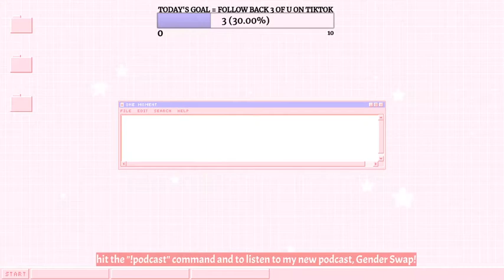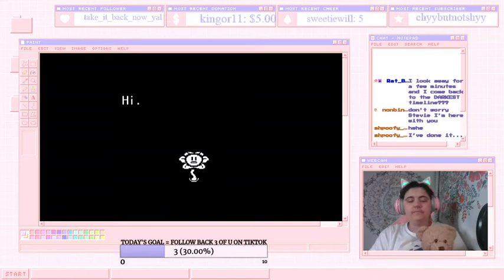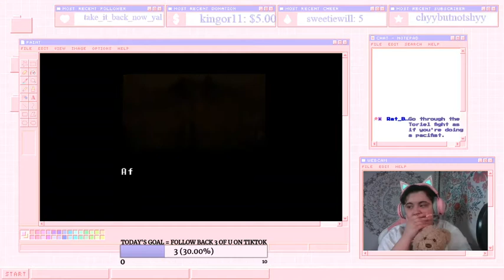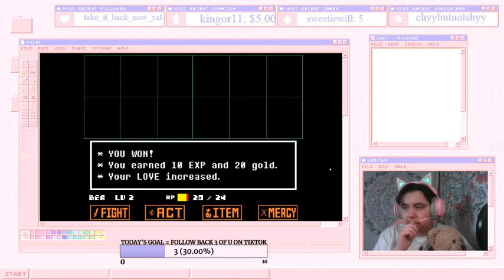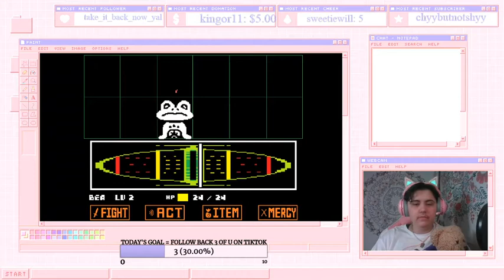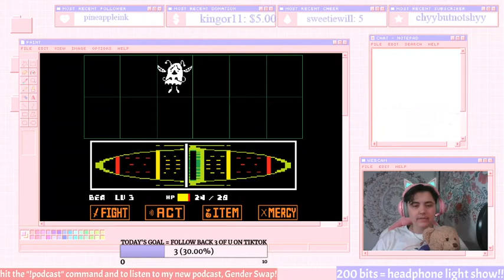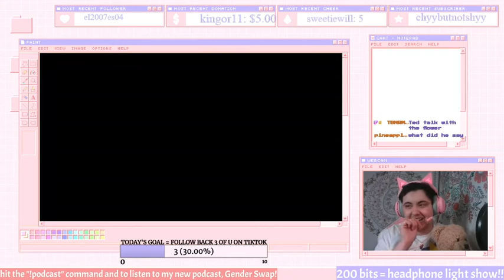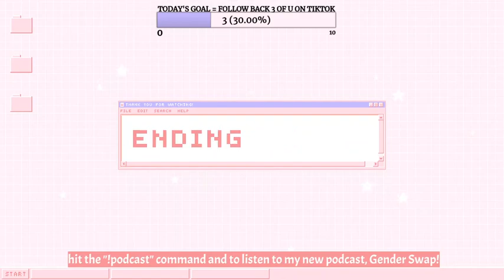i started the most EVIL undertale run...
where are the knives.